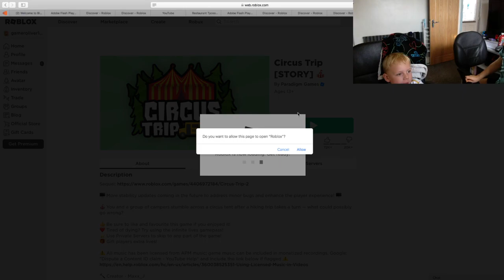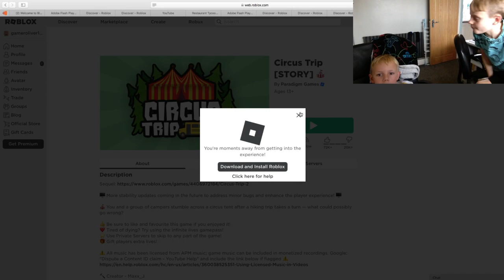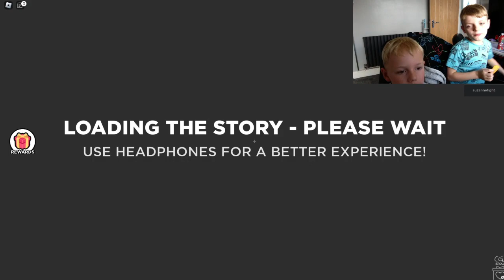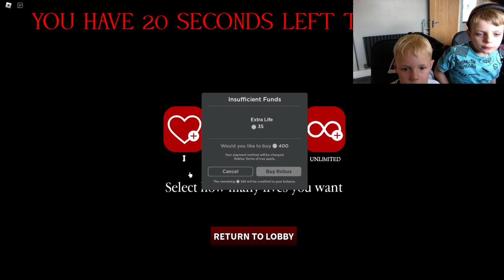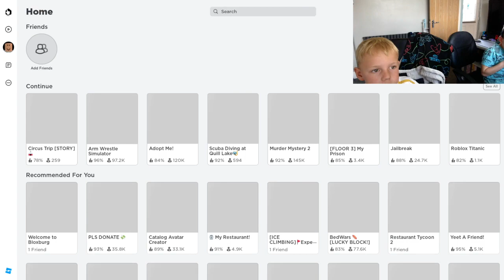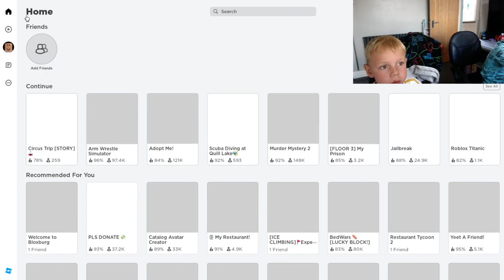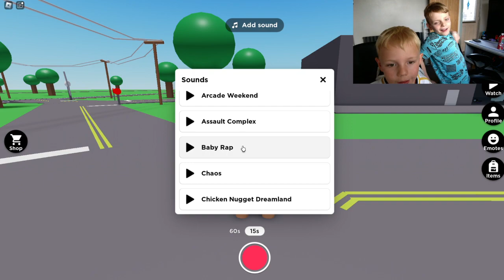Harry & Oliver playing Circus Trip and rec it on Roblox!!!!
don't mind how long ago it was, we forgot about this one!